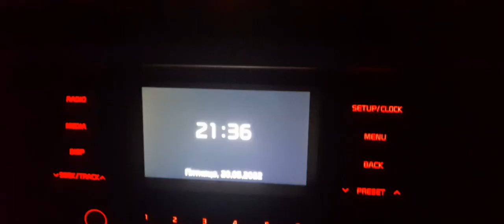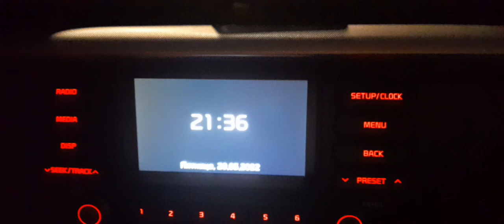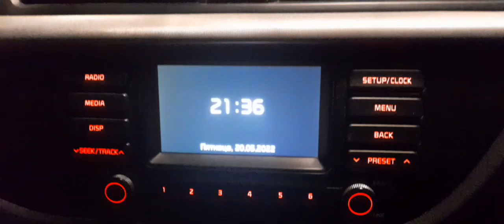Вот и зятек мой повзрослел/А тёща так разволновалась,что видео вверх ногами сняла/